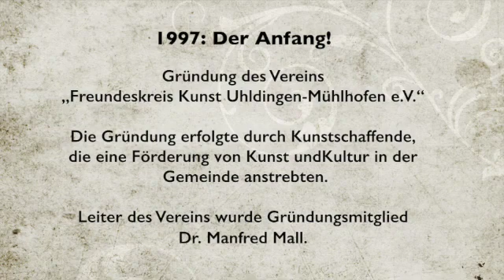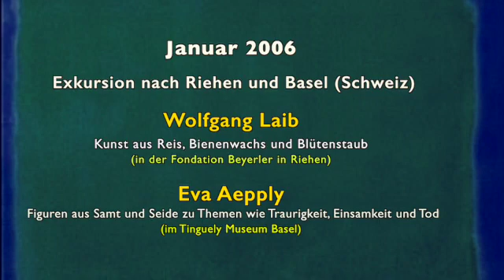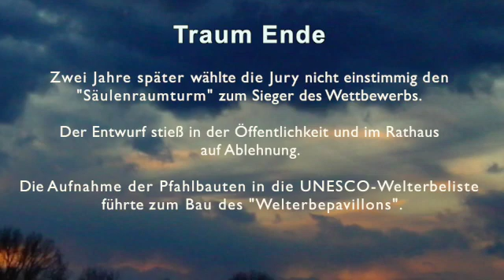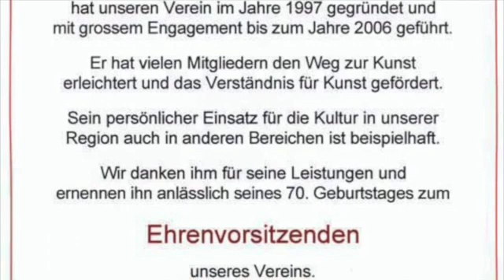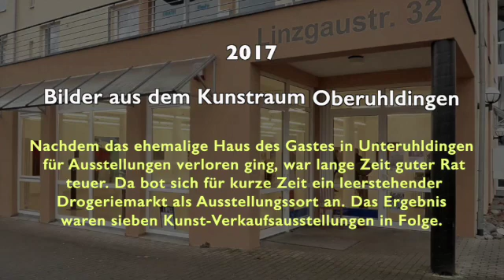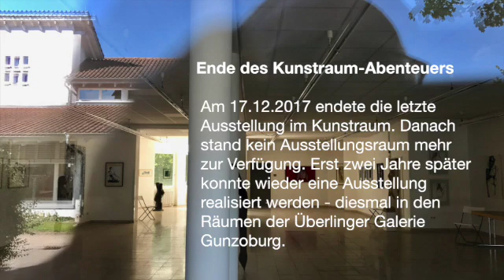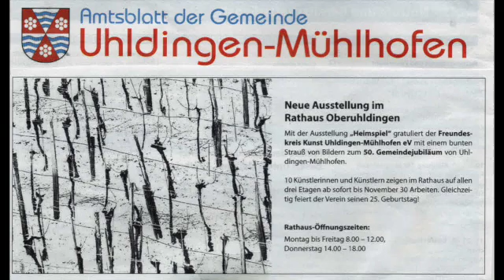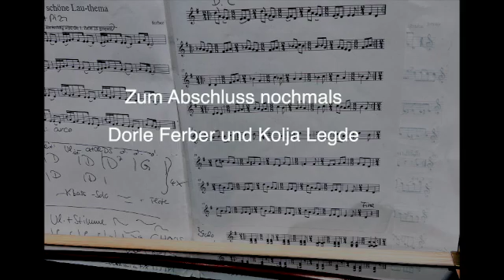25 Jahre Freundeskreis Uhldingen-Mühlhofen e.V. Ein Video von Joachim Rex.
25 Jahre Freundeskreis Kunst Uhldingen-Mühlhofen e. V. Aus dem Leben
eines Kunstvereins: Von der Gründung 1997 bis zur Jubiläumsveranstaltung 2022 im Welterbe-Saal in Unteruhldingen. Rückblicke auf Ausstellungen, Exkursionen und Events.